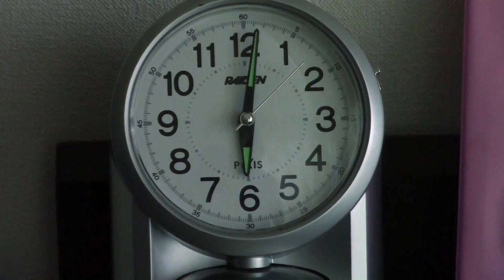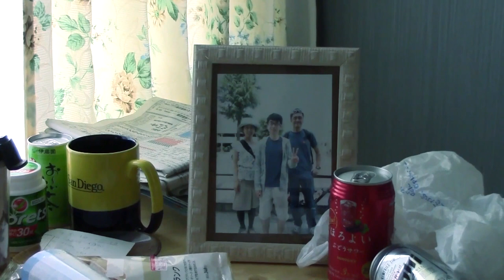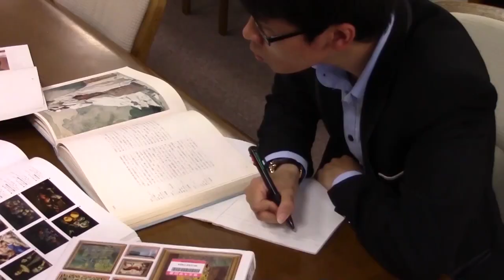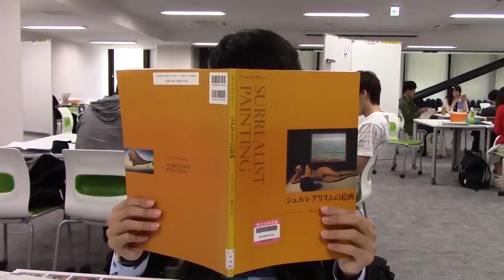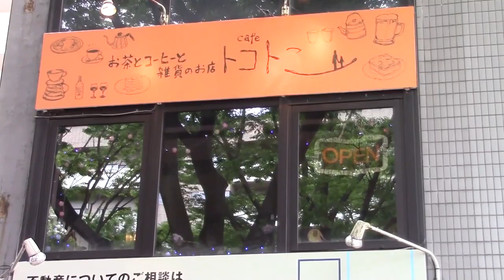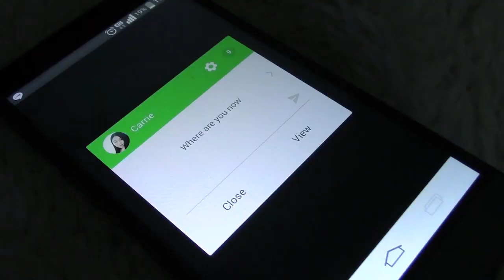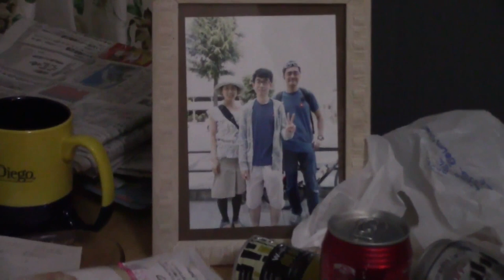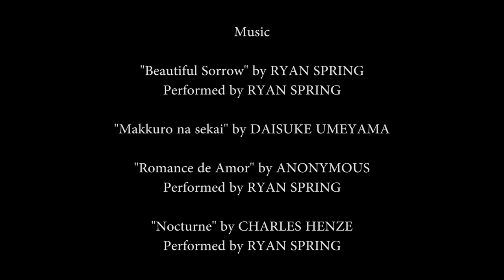The Suit - Short Film (Drama)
TOMOKI has a secret, a modern problem in a backwards world.
[USE SUBTITLES IS ADVISED]
The plot is based on a problem that is existing in, not exclusively but particularly in Japan. Our story is actually based from a dream.

Pleas use subtitles, sometimes it is hard to hear the lines because of wind etc.
The film has many flaws because the time we could spend on it was limited, in addition to that the main purpose of making this film is learning how to make a film, but pleas enjoy it!

Also, we had to mute sound in the end of the film because of copyright issues, 真っ白な世界, the song is most probably falsely claimed by an other person, but there is little I can do about it.
-Future remastered improved version may be made if there is interest?